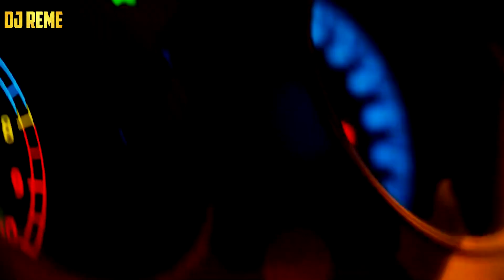TERI MERE KAHANNI - DJ REME'S DEEP HOUSE REMIX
"This video is for entertainment purpose I don't claim any ownership over the videos the rights belong to the respective owners ... should for any reason the owners want the video taken down plz write to me and i will remove the video"

"This video is for Educational purpose to show my students what can be done in the "Deep House Genre" how the right selection of a Bollywood song is necessary to project your audio - visual DJ set to a club audience  and keep them captivated to your set."

Twitch [Join me every Wed & Sat for a live Audio Visual DJ Set]